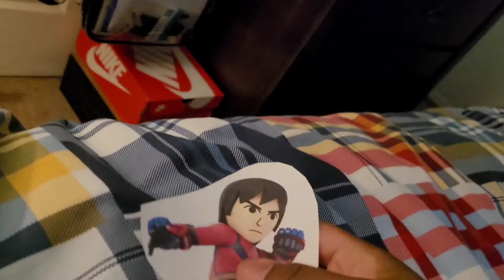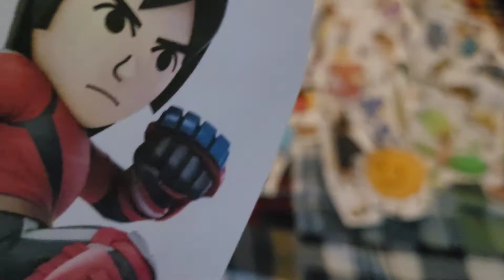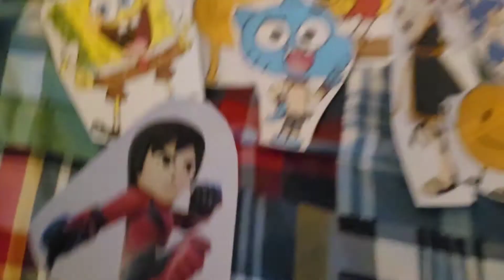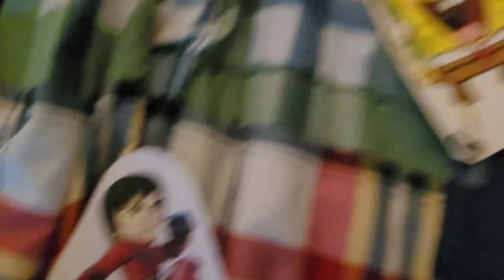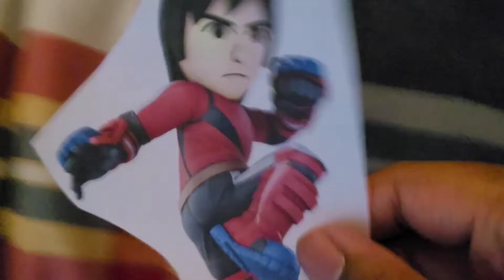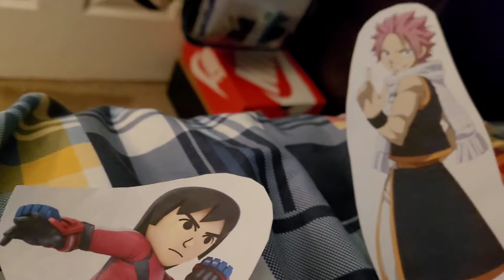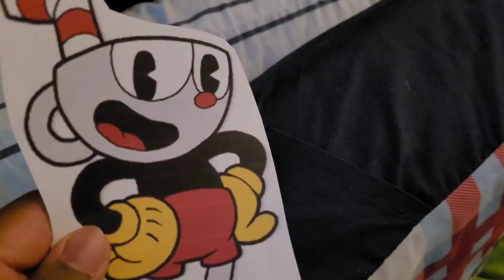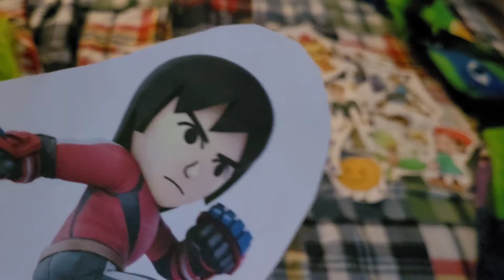Total Drama Paper Cartoon All Stars: Elimination 17